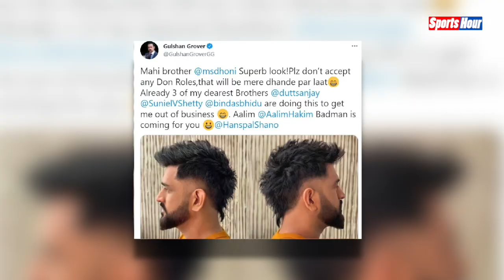MS Dhoni से John Abraham को क्यों लगने लगा है डर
MS Dhoni से डरे जॉन अब्राहम, बोले- माही एक अच्छे राइडर हैं, वह मुझे रेस में हरा देंगे

Rohit
Vikas